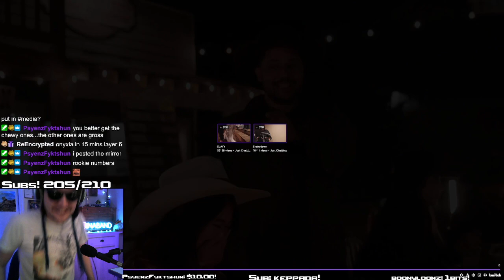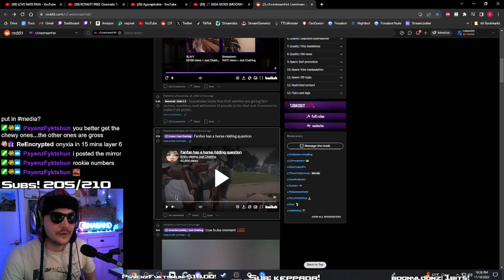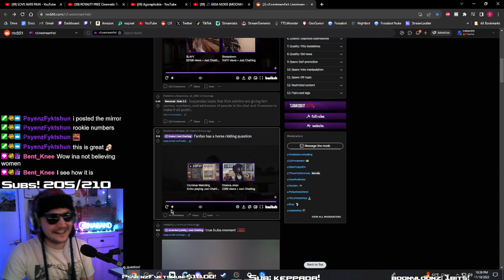Ina reacts to FanFan exposing Nmplol!